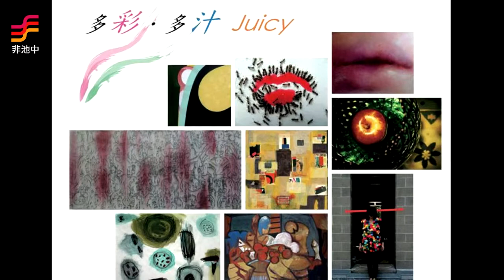非池中藝術網│藝文播報台 2011/3/7-3/13